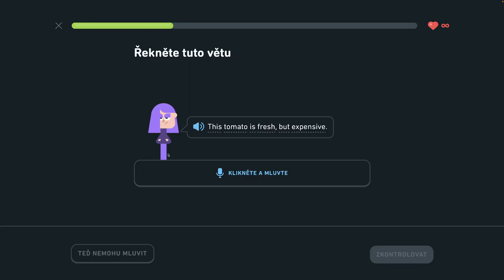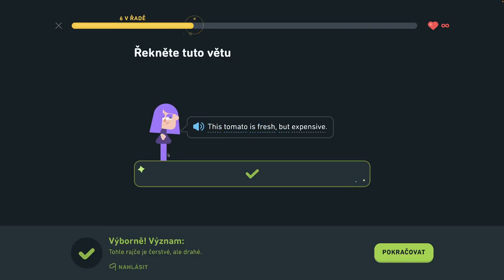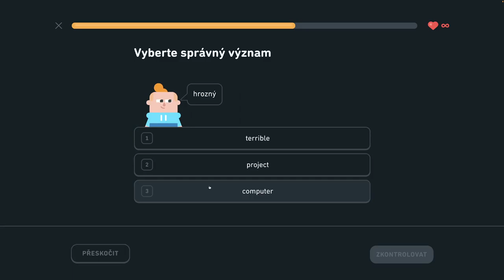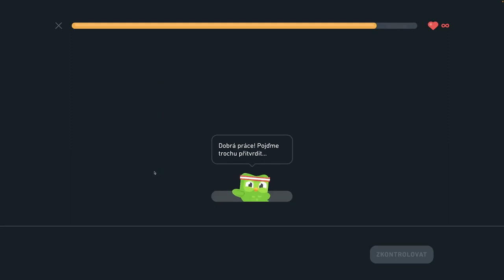🇺🇸 S2, J3 - Hovorte o trhoch 4/6 - Popíšte veci v kancelárii, hovorte o trhoch